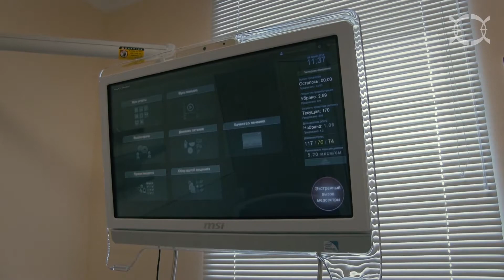Открытие нефрологического центра «Нефросовет» в г. Костроме.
Нефросовет / Nefrosovet

Открытие нефрологического центра Нефросовета в Костроме

Адрес: г. Кострома, ул. Советская. д. 77, лит. А
The opening of Nephrology Center of Nefrosovet in Kostroma

Adress: Kostroma, Sovietskaya St. building 77, letter A.